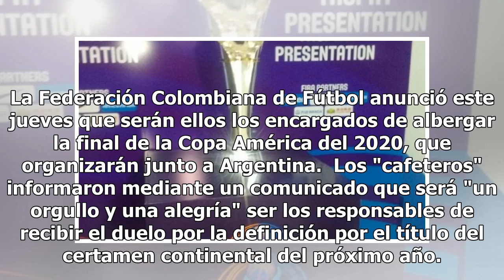La final de la Copa América de 2020 se jugará en Colombia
La Federación Colombiana de Fútbol anunció este jueves que serán ellos los encargados de albergar la final de la Copa América del 2020, que organizarán junto a Argentina.  Los "cafeteros" informaron mediante un comunicado que será "un orgullo y una alegría" ser los responsables de recibir el duelo p...